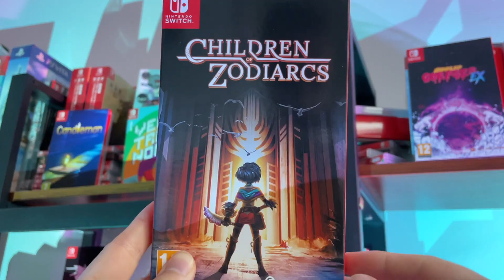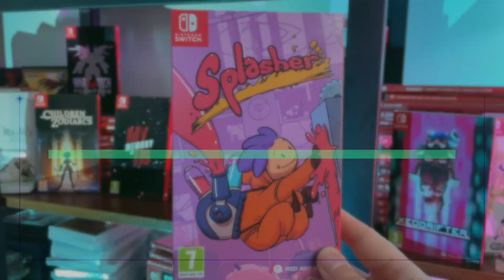10 TOP Red Art Games Switch Physical Releases! + Exclusive Reveal!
10 Top Switch Physical releases from Red Art Games + An exclusive reveal of their latest Switch physical game. It's a goodie!

Should be available shortly after the video being published. Until October 6th 23:59 France Time.

My Top 10 Best Red Art Games Switch Releases:
00:00 Intro
01:11 Hardcore Mecha
01:57 Arietta of Spirits
02:41 Galaxy of Pen and Paper
03:31 Dex
04:04 Children of Zodiarcs
04:44 My Memory of Us
05:29 Splasher
06:09 Neurovoider
06:41 Sturmfront
07:16 New game reveal